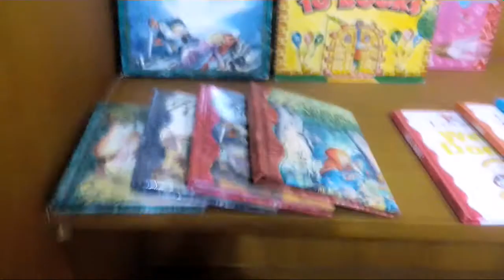THE COOLEST DENTIST CLINIC, With Lots of Toys and Free Snacks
Imagine, fun play for kids & free snacks / coffe for adults, this what i called a perfect dentist, hahaha... also free wifi